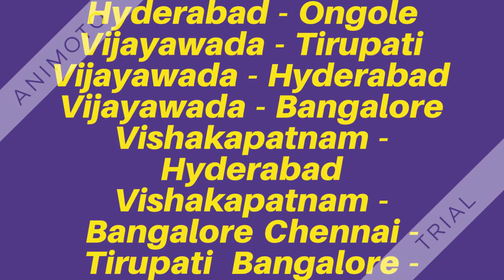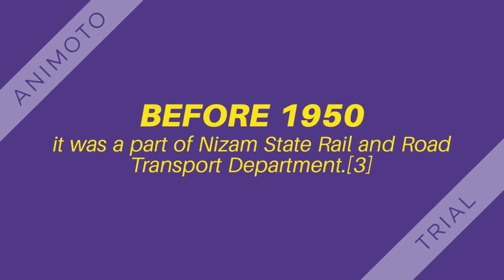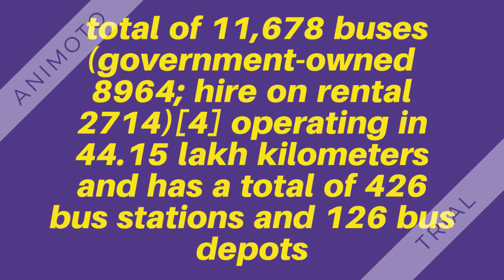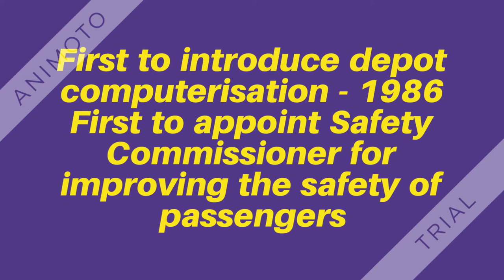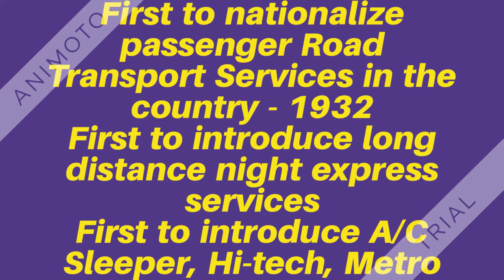APSRTC GUNTUR BLOOD DONATION CAMP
MEDICAL OFFICER
BLOOD BANK
DISTRICT HOSPITAL
TENALI,GUNTUR DISTRICT.